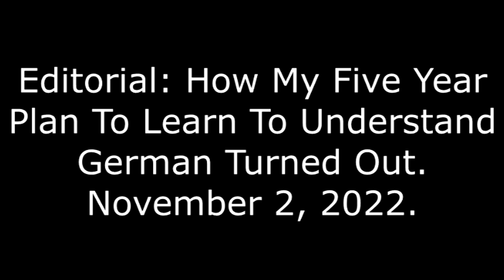Editorial: How My Five Year Plan To Learn To Understand German Turned Out, 12/2/22